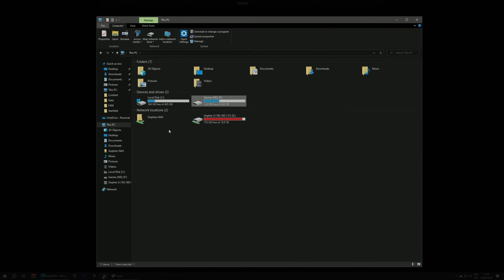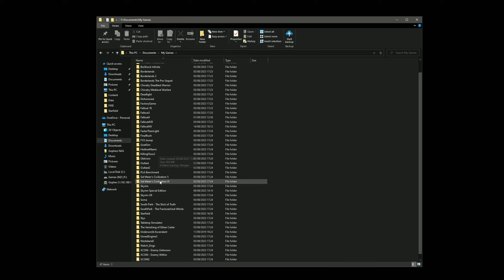STARFIELD MODS #1 : BetterHUD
To enable modding in Starfield (on PC), go to your  "Documents\My Games\Starfield" folder and create new file called "StarfieldCustom.ini".

Edit that new file and add the lines:

[Archive]
bInvalidateOlderFiles=1
sResourceDataDirsFinal=

The save the file and exit.